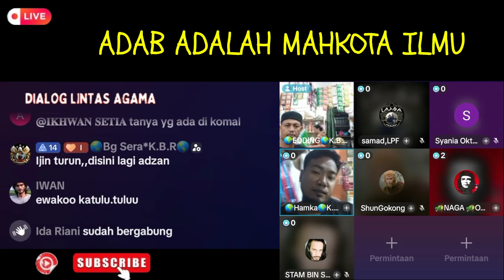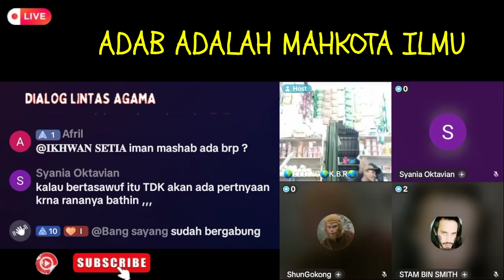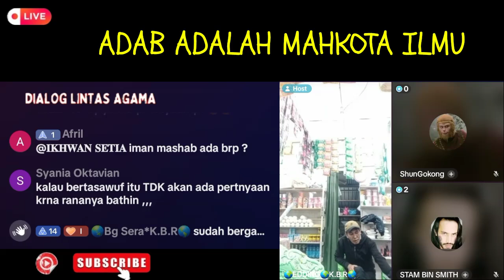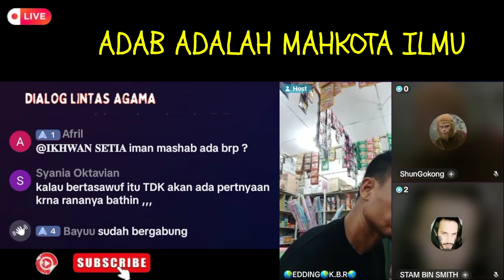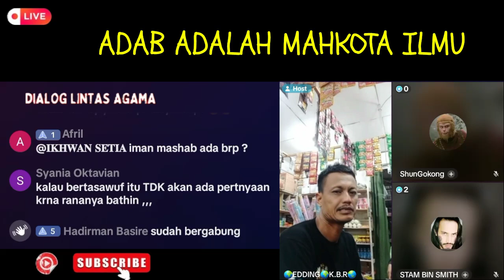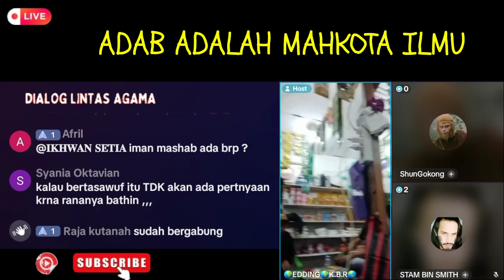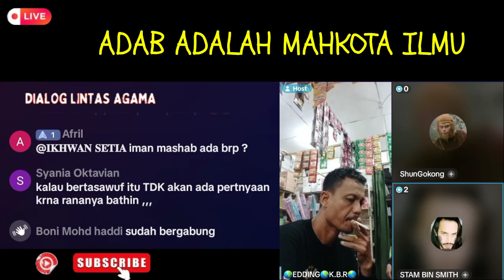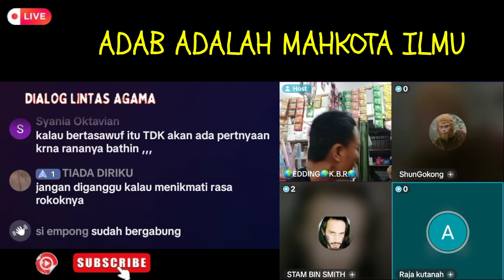Adab Mahkota Ilmu Dialog lintas agama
Dialog nasional dengan akal sehat